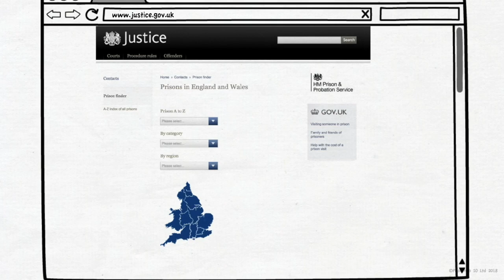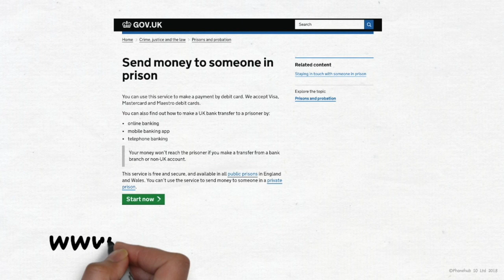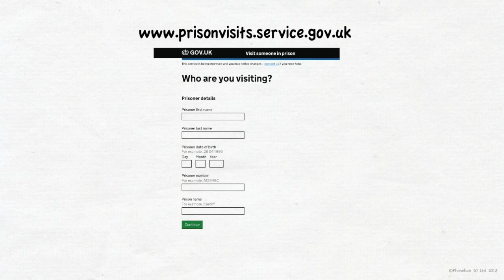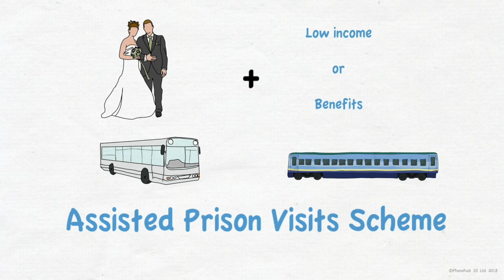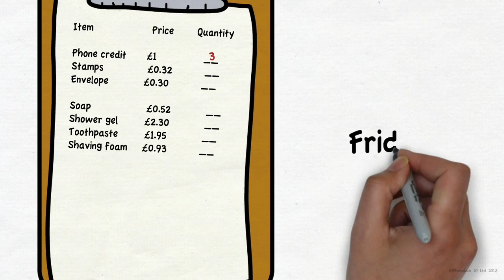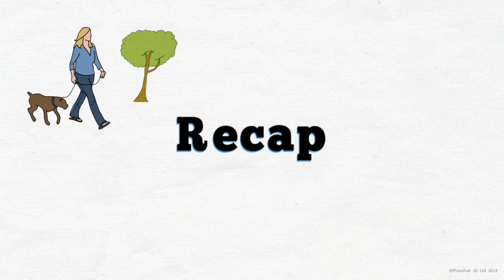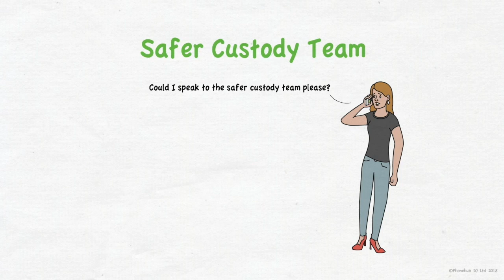How to contact a prisoner in a UK prison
Having a family member go to prison can be an extremely stressful and confusing time. Knowing what to expect during those difficult first few weeks, and understanding the options available for getting support and communicating, can make the experience a little more bearable.

This video is for the family and friends of people taken into custody in England and Wales. It is regularly updated with new information.

"An excellent resource for families of prisoners and should help alleviate some of the anxiety and worry in the first days and weeks of a loved one’s prison sentence." - Andy Keen-Downs, CEO, Pact

Information last updated August 2018.

Useful websites and numbers:

Find information on a specific prison including address and visiting information

You can send money to your family member through the following

If you are a close relative or partner of the prisoner and are on a low income or benefits, you may be eligible for help with your travel costs from the Assisted Prison Visits Scheme

Send and receive voicemails and reduce prison call costs: prisonvoicemail.com

Prisoners' families helpline: 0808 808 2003

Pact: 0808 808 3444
Prison Voicemail support: 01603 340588
National Information Centre on Children of Offenders nicco.org.uk/